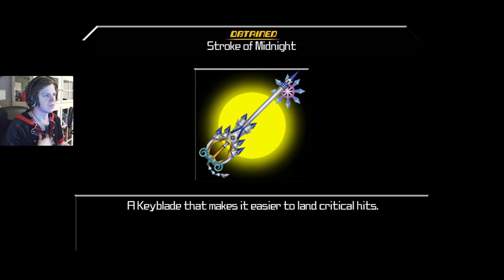Kingdom Hearts Birth By Sleep - Terra - 2 - Bibbidi Bobbidi Boo!